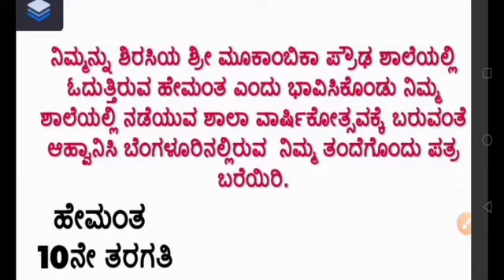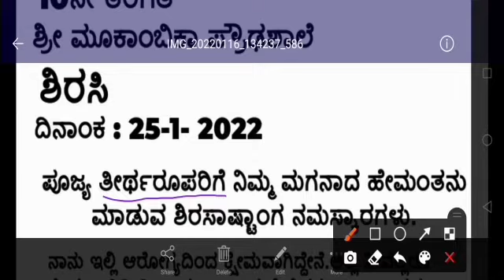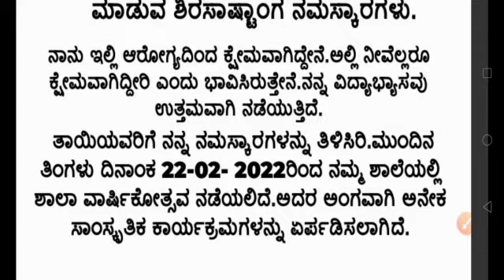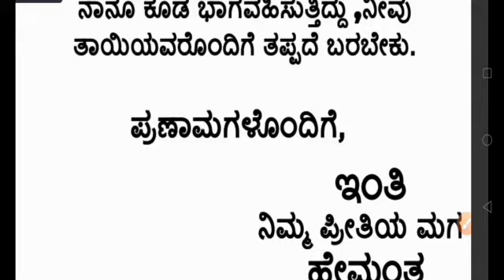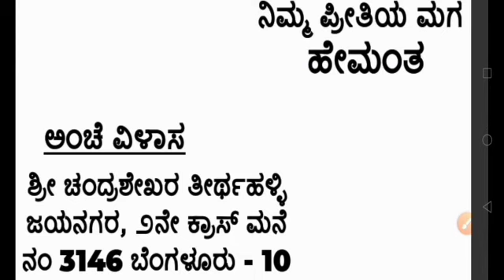Letter writing in Kannada| ಪತ್ರ ಲೇಖನ| ವಾರ್ಷಿಕೋತ್ಸವಕ್ಕೆ ಆಹ್ವಾನಿಸಿ ತಂದೆಗೊಂದು ಪತ್ರ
Letter writing in Kannada| ಪತ್ರ ಲೇಖನ| ವಾರ್ಷಿಕೋತ್ಸವಕ್ಕೆ ಆಹ್ವಾನಿಸಿ ತಂದೆಗೊಂದು ಪತ್ರ#Letter writing for students|Letter writing for exam# ವಿದ್ಯಾರ್ಥಿಗಳಿಗಾಗಿ ಪತ್ರ ಬರಹ# ಪರೀಕ್ಷೆಗಾಗಿ ಪತ್ರ ಲೇಖನ